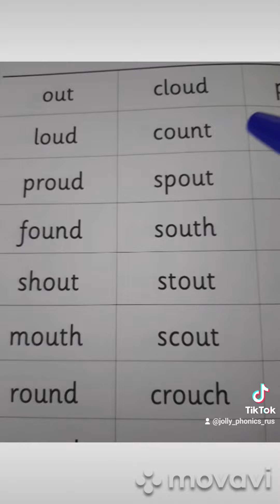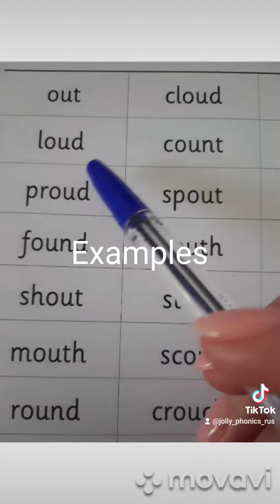Jolly Phonics sound /ou/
Видео  на двух с объяснением на двух языках на русском  и аннглийском о том как правильно читает звук /ou/, с примерами.Русский язык во второй части видео.